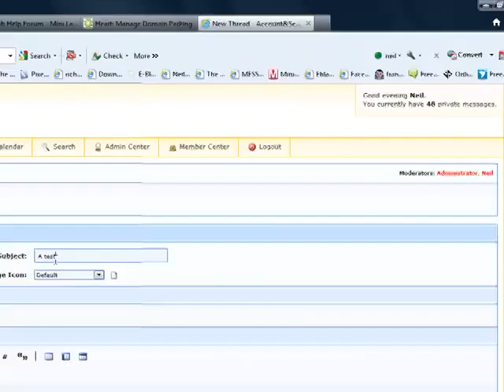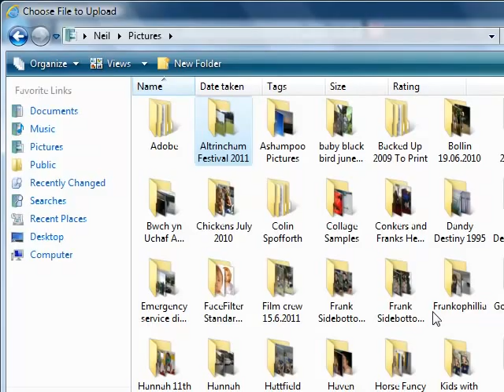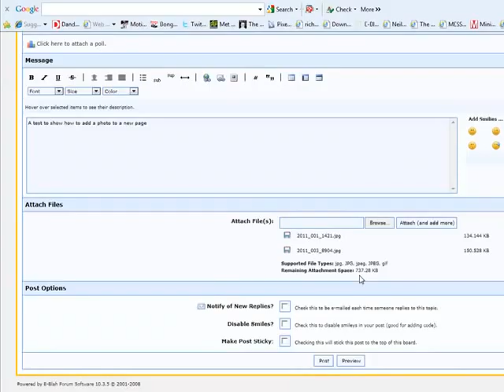add photo to new thread - Eblah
Here is some help to show you how to add a photo to a new thread running Eblah forum script